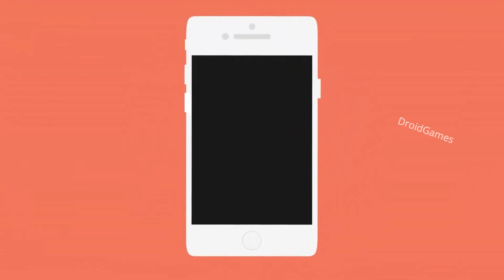Top 15 OFFLINE Games For Android 2023 HD | New Games For Android and iPhones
Hi Guys
happy new year to all and lets start this Year with Some Awesome OFFLINE games For Android Mobiles.

Games list.

1. Spider Fighter 3

2. Moth Lake

3. Boxville

4. Bloodbox

Android

5. RUN run run

6. Archer Attack 3d

7. Escape from the dark redux

8. Resonance of the Ocean

9. Monster Demolition

10. Spider-Man Fan made

Android

11. Car Parking

12. Urban Trail Pocket

13. Path of Ra

14. Summer Camper island

15. lost lands